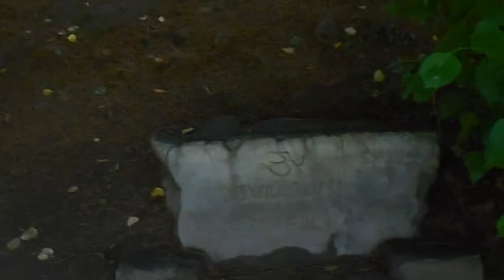Famous Russian writer & artist Nicholas Roerich Samadhi , Naggar, KULLU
serene place with an awesome vintage touch.